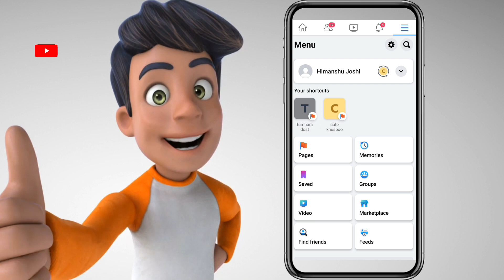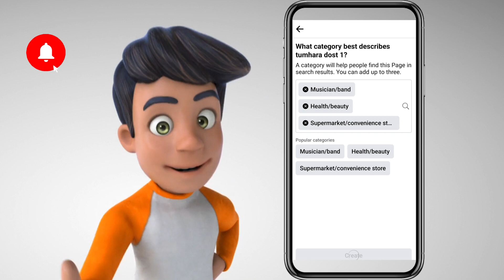facebook page kaise banaye ? | how to create facebook page in mobile | earn from Facebook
hello dosto ,

is video me mene bataya he ki aap kaise apna facebook page create kar skte ho  , facebook se related agar aapko koi bhi pareshaani ho to aap comment kar skte ho .
umeed karunga ki aapko ye video pasand aayegi.

facebook page earning kaise kare
facebook par earning kaise kare